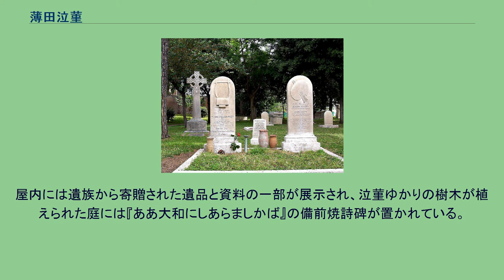薄田泣菫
薄田 泣菫（すすきだ きゅうきん、1877年（明治10年）5月19日 - 1945年（昭和20年）10月9日）は、日本の詩人・随筆家。
本名、淳介（じゅんすけ）。
『暮笛集』『白羊宮』などで島崎藤村、土井晩翠の後を継ぐ浪漫派詩人として登場。
また、象徴派詩人として蒲原有明と併称された。
大正以後は詩作を離れ、『茶話』『艸木虫魚』などの随筆集を書いた。
1877年5月13日、岡山県浅口郡大江連島村（現在の倉敷市連島町連島字大江）に、父・篤太郎、母・里津の長男として生まれた。
父は村役場の書記で、俳諧を嗜んでいた。
玉島高等小学校を経て、岡山県尋常中学校（後に第一岡山中学校。現在の県立岡山朝日高校）を中退。
1894年上京し、上野書籍館（帝国図書館の別称）に通いながら漢学塾の二松學舍（現在の二松學舍大学）で学んだ。
1897年、帰郷すると、いくつか詩を作り『新著月刊』に泣菫の雅号を用いて投稿、後藤宙外、島村抱月らに絶賛され掲載された。
翌年第一詩集『暮笛集』を刊行、『小天地』を編集しながら『明星』などに詩を載せ、『ゆく春』『白羊宮』など、古語や漢語を多用した詩風で、蒲原有明とともに泣菫・有明時代を築き、島崎藤村、土井晩翠後の明治後期の詩壇を背負って立った。
1906年12月、京都で市川修（通称修子）と結婚、翌年長女が誕生。
この結婚をきっかけに詩作が減る。
明治の終わりごろから一時小説に興味を移したが、結局随筆に転じ、詩作を離れた。
国民新聞社、帝国新聞社に勤めた後、大阪毎日新聞社に勤め、1915年、『茶話』の連載開始。
これは「茶を飲みながら喋る気楽な世間話」と言う意味で、古今東西の噂話、失敗談、面白おかしい話を幅広く紹介している。
『大阪毎日新聞』、『東京日日新聞』、『サンデー毎日』、『苦楽』、『文藝春秋』他に執筆され、異本が多い。
1917年、パーキンソン病に罹患。
1919年、大阪毎日新聞社学芸部部長に就任し西宮市に在住、自邸を「雑草園」と名づけた。
芥川龍之介を社員として招聘して多くの文章の発表場所を与えた。
1923年、病気が悪化したため、休職。
晩年は口述したものを夫人が筆記していた。
1945年10月4日、意識不明となり疎開先の井原町から連島に戻ったが、10月9日に尿毒症で死去した。
68歳没。
戒名は至誠泣菫居士。
土井晩翠が泣菫に贈る菫を摘んだキーツの墓（ローマ）。
墓所は倉敷市連島の生家の裏山にある薄田家の墓地。
墓石の正面には『泣菫薄田君之墓　幽芳書』、右側には『明治十年五月十九日生　昭和二十年十月九日歿　行年六十九歳』、左側には『友みな離れて露けき吉備の野に　君はさびしくひとり去りしか　菊池幽芳』と刻まれている。
1954年、倉敷市連島西浦厄神社境内に『ああ大和にしあらましかば』の肉筆原稿文字を刻んだ花崗岩の六曲屏風型の詩碑が建立された。
さらに1965年には津山市井ノ口長法寺境内の大銀杏の下に『公孫樹下にたちて』の詩碑、1979年には大阪市中央区東平北公園内に『金剛山の歌』の詩碑が建立された。
1999年、生家は倉敷市の所有となり、2003年7月から無料で一般公開されている。
泣菫が書斎にしていた建物は失われているが、江戸末期～明治初期に建てられた母屋は改修復元され、明治時代を偲ぶ事が出来る。
屋内には遺族から寄贈された遺品と資料の一部が展示され、泣菫ゆかりの樹木が植えられた庭には『ああ大和にしあらましかば』の備前焼詩碑が置かれている。